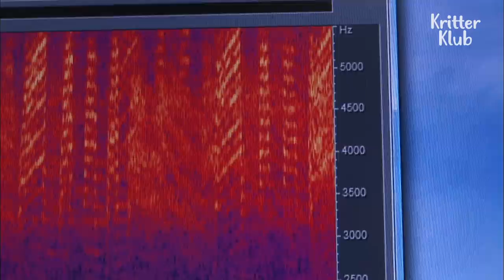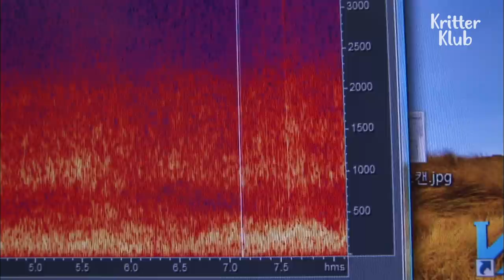Dog In Extreme Fear Climbs Until Her Nails Fall Out | Animal in Crisis Ep 299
Behind her cute, charming appearance... a shocking behavior! Whether she bleeds or nails would fall off, no one can stop Byul, the dog from... climbing the walls..?!